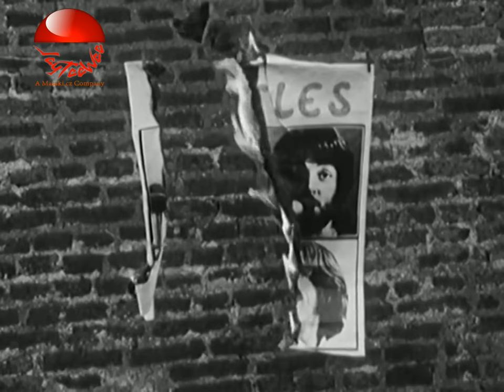Michal Prokop feat. Framus 5 - Kolej Yesterday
The Hit Song taken from Hit Album "Kolej Yesterday"